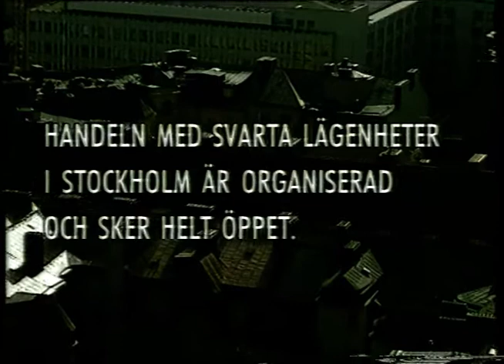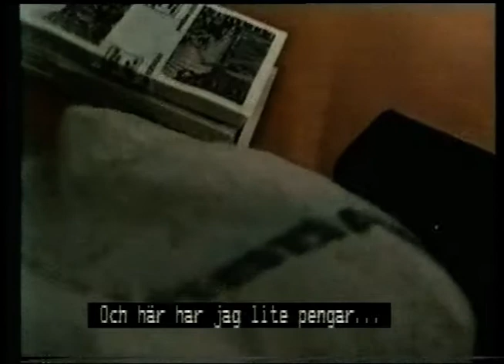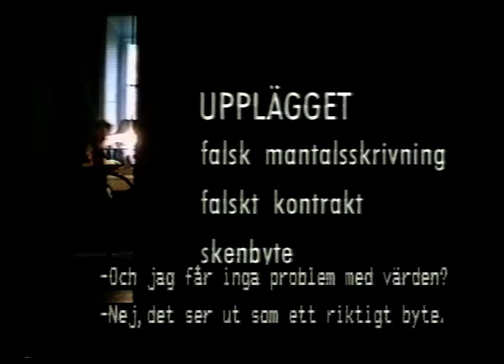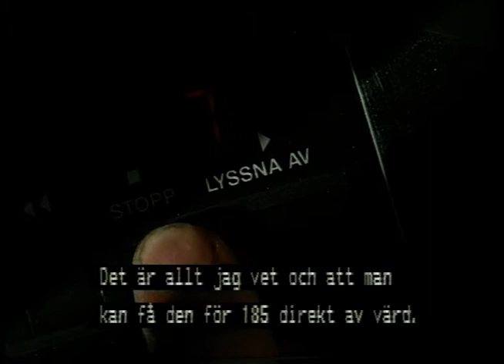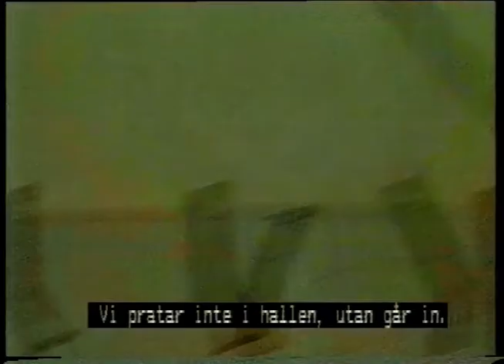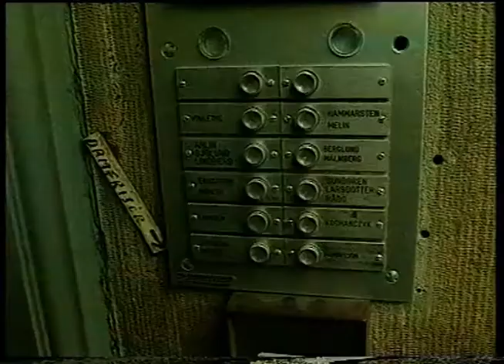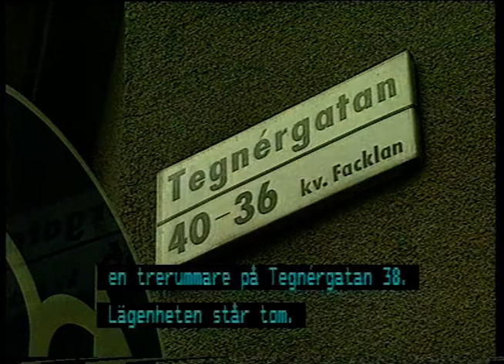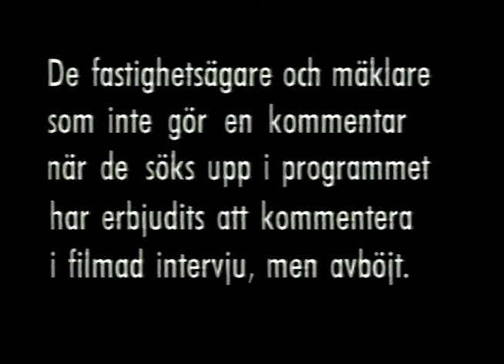Förtur Till Salu - Svartmäklare I Stockholm (SVT 1992-09-13)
Dokumentär om svarthandeln med lägenher i Stockholm